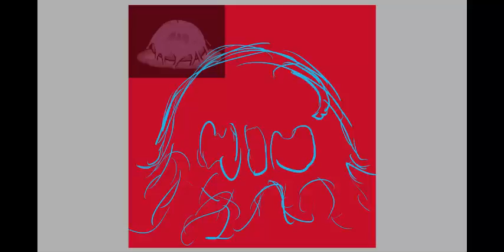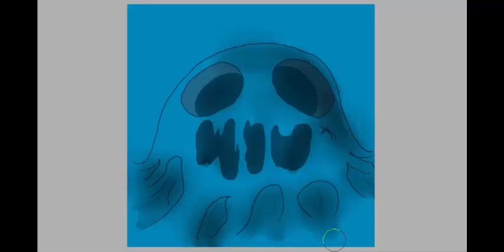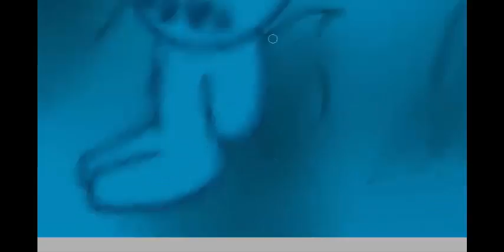Speed Art || Hush Background (The Binding of Isaac)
Hush my child...

Song: Binding of Isaac: Afterbirth Main Tital Theme

I drew a Hush background for my computer, it'll be on my Deviantart for download!